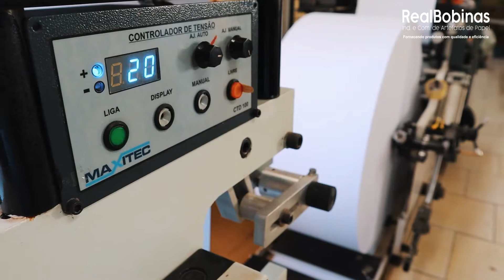A Real Bobinas está há 10 anos produzindo com qualidade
Toda linha de bobinas termossensiveis e papel a4 para atender com agilidade às necessidades do mercado de automação comercial, bancária e papelaria. A empresa está localizada em Ponte Serrada, rua Almerindo Marafon, 50.